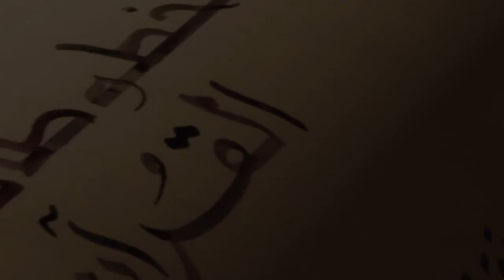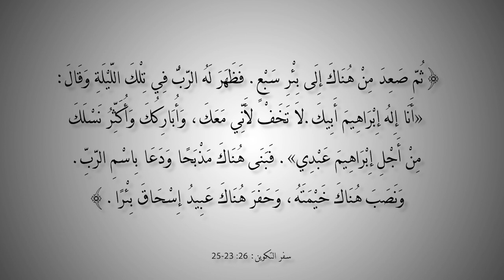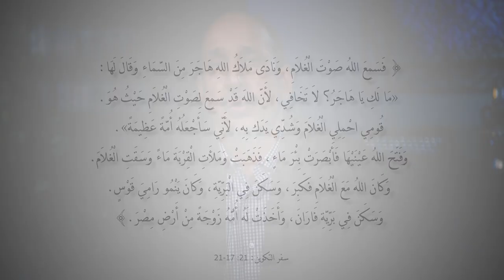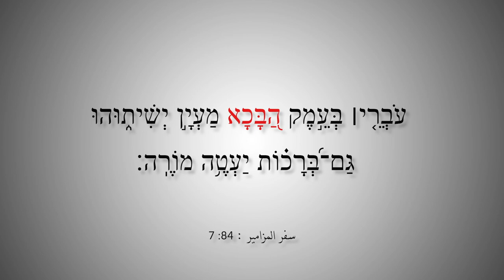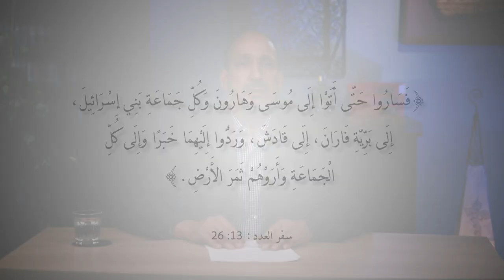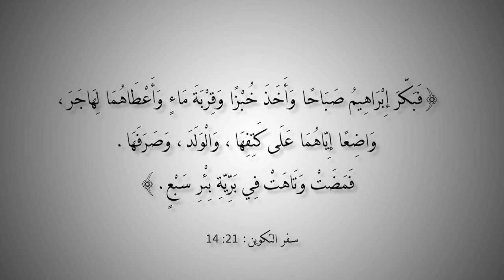التاريخ المبكر للإسلام | الحلقة 72 | ذكر بكة في التناخ